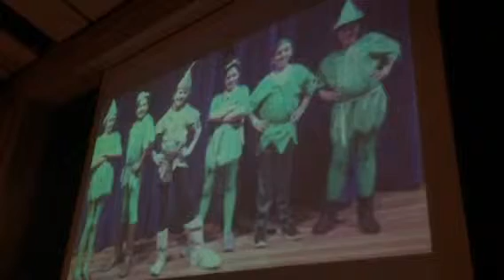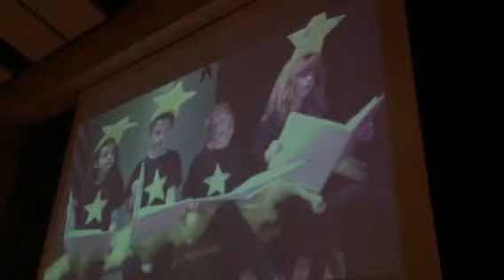Peter Pan Part 1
Harwinton Consolidated School's production of Peter Pan